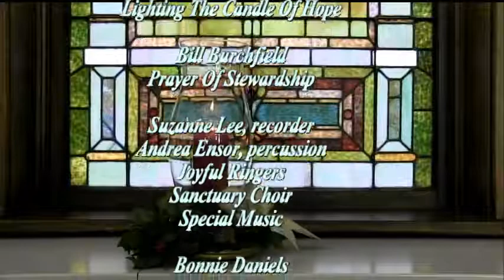FBC of Middlesboro 12/03/2017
"The Gift of Presence: John the Baptist"
First Sunday of Advent
(2 Peter 3:8-15a Mark 1:1-8 1 Carinthians 1:3-9)
Rev. Zach Bay